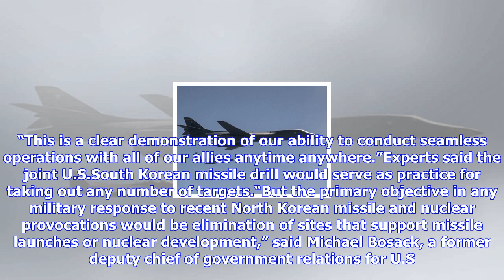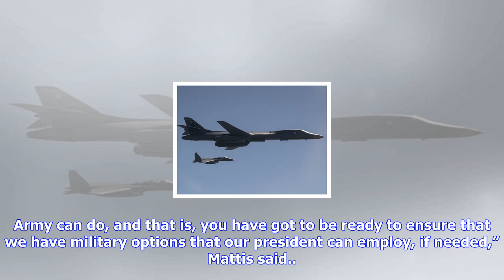Breaking News | U.s. flies powerful bombers over korean peninsula as trump discusses 'range of opti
U.s. flies powerful bombers over korean peninsula as trump discusses 'range of options'

The U.S. sent powerful B1B bombers from Guam for joint exercises with the South Korean Air Force ove...